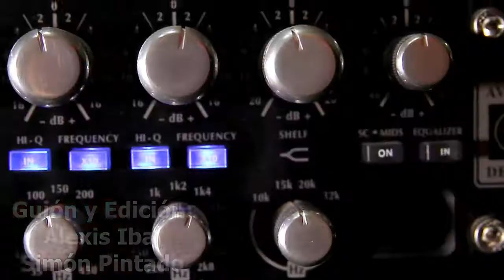La Entrevista (Intro 2017) | DubZoneLA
¡Vísitalos!